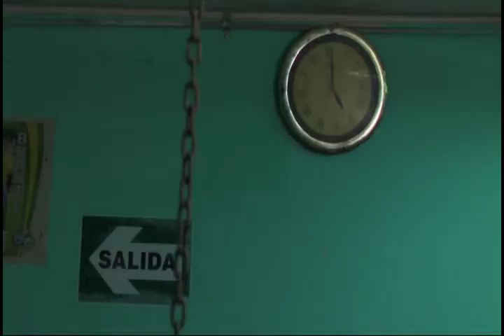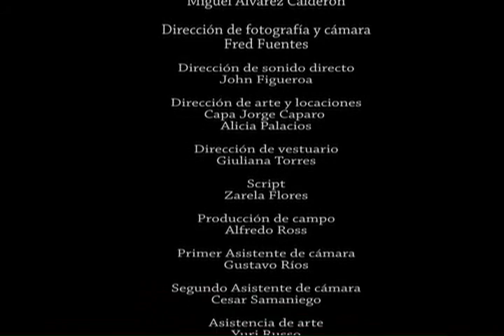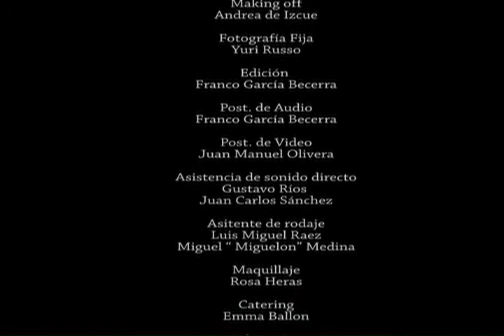Indie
Cortometraje. En medio de la rutina, la incomunicación y el desintereés de la ciudad de Lima, el mar parece ser el único refugio para un joven, que isn saberlo, descubrirá que no está solo.

DIRECCIÓN Franco García Becerra
CON Oscar Beltrán y Luciana Laos

PAÍS Perú, 2009